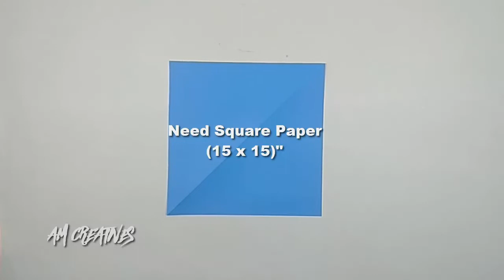How to Make a Paper Butterfly | Easy Origami Butterfly Tutorial | DIY Crafts for Beginners.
In this video, I'll show you how to make a beautiful paper butterfly using simple origami techniques! 🦋 This step-by-step tutorial is perfect for beginners and kids who want to create their own paper butterflies at home. Follow along to learn how to fold and craft these cute butterflies in just a few minutes.

All you need is a square piece of paper and a few folds to get started. You can use these paper butterflies as decorations, bookmarks, or gifts for your friends and family.